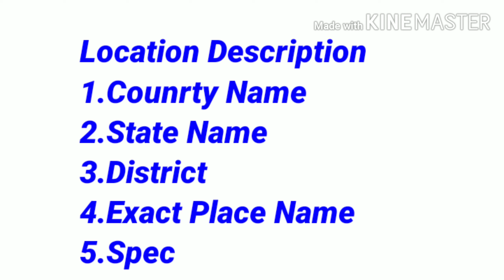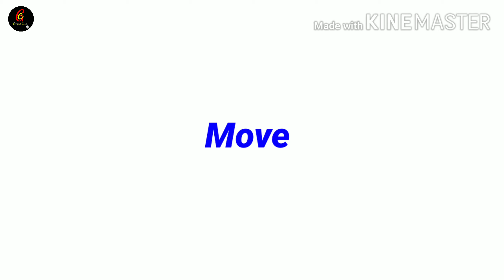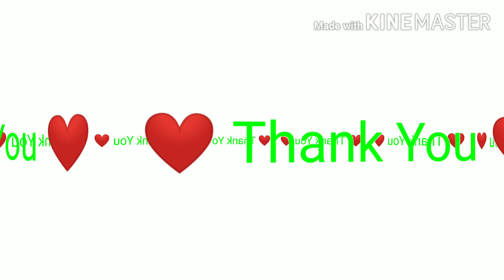Escaped Island Patna ! Escapade Island ! Boating ! Water Rolling ! Horse Riding ! Googool Care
Boating, Horse Riding, Water Rolling, Zip Line, Paramotor Gliding in Patna,Bihar @ Escapade Island
Escapade Island / escaped island patna bihar,sonpur adventure park opened on 8 acres in sonpur this first park in bihar and jharkhand. Here you can enjoy unlimited fun and adventure of Hot air balloon, zip line, rope cycling, go cart, para motor gliding, horse riding and many more.

एस्केपड आइलैंड नामक एडवेंचर पार्क  पटना, सोनपुर में शुभारंभ हो गया। अब जिस एडवेंचर्स राइड्स को लोग टीवी वीडियो पर देखकर इस पर चढ़ने की सोची होगी अब आपकी इस ख्वाहिश को अगस्तया एडवेंचर्स प्राइवेट लिमिटेड के अंतर्गत एस्केपड आइलैंड इसे पूरा करेगी। यह पार्क जेपी सेतु के समीप सोनपुर साइड में लगभग 8 एकड़ भूमि पर बनकर तैयार है और यह बिहार व झारखंड के पहला एडवेंचर्स पार्क भी है। जेपी सेतु से भी इसका मनो-भावन दृश्य का लुत्फ उठाया जा सकता है। यहां 2 व्हीलर व 4 व्हीलर दोनों से पहुंचा जा सकता है और पार्किंग की पूरी व्यवस्था भी है। इस पार्क में खाने-पीने की व्यवस्था के साथ ही बच्चों के लिए किड्स जोन बनाए गए हैं। सुबह 7 बजे से शाम के 7 बजे तक अपने परिवार या दोस्तों के साथ यादगार दिन बिताने की पूरी व्यवस्था यहां उपलब्ध है। हॉट एयर बैलून जो एडवेंचर्स प्रेमियों के लिए बड़ा आकर्षण का केंद्र रही है। गर्म हवा का यह गुब्बारा आपको ऊंचाई तक ले जाएगी। गोकार्ट में रफ्तार पसंद लोग अपनी रफ्तार की ख्वाहिश यहां पूरा कर पाएंगे। जोरबिंग एडवेंचर्स के माध्यम से आपके शरीर को स्वस्थ रखने की पूरी व्यवस्था है। वाटर जोरबिंग, लैंड जोरबिंग एवं बॉडी जोरबिंग की व्यवस्था है। जीप साइकिल का आनंद उठा पाएंगे। जमीन पर तो हम सबने साइकिल चलाने का आनंद उठाते है किंतु जमीन से ऊपर तार पर साइकिल चलते सिर्फ सर्कसों में हमने देखे है अब यह मजा हम बिना जोखिम उठाए उठा सकेंगे। यहां बोटिंग की भी व्यवस्था है। लोग यहां नौका विहार का भी आनंद उठा सकते है। पैरासेलिंग एक मनोरंजक गतिविधि है जिसमें एक व्यक्ति को वाहन के पीछे खींचा जा सकता है और वह एक पैराशूट के जरिए जुड़ा हुआ होता है। यह बहुत ही मनोरंजन एवं साहसी गेम है। यहां घुड़सवारी का आनंद भी कभी भी उठाया जा सकता है। यहां 700 फीट का जिप लाइन है। गन शूटिंग के द्वारा आप अपना निशाने लगाने का आनंद उठा सकते हैं। यहां पर कई रोमांचक खेलों जैसे पेंट बाल, रॉक क्लाइंबिंग वाल, जिप लाइन, बर्मा ब्रिज, कमांडो नेट, रनिंग बंगी, सूमो रेसलिंग, जोर्बिंग, एयर राइफल शूटिंग, आरचरी खेले जा सकेंगे। वॉल क्लाइंबिंग के जरिये पर्वतारोही का शौक भी हम यहां पूरा कर सकेंगे। यहां बने किड्ज जोन में बच्चों के आनंद उठाने के सारे व्यवस्था है। आप अपने बच्चों को यहां छोड़ अपना राइड्स का मजा बिना टेंशन के उठा सकेंगे। यहां एक अंदर रेस्त्रां भी है जहां हर तरह के खाने पीने का आनंद उठा सकेंगे।

परिवार या दोस्तों के साथ जाकर बना सकते हैं दिन को यादगार
💕 Bihar Special Video, U must 💕

This YouTube channel is dedicated to my small heart Googool, we appreciate you to support, to watch and to subscribe my YouTube channel.Heartly Thanks to like my video and to increase my watch time in this technical world.
Audio of this video - Hindi ( हिन्दी )
With Regards
Googool Care Team